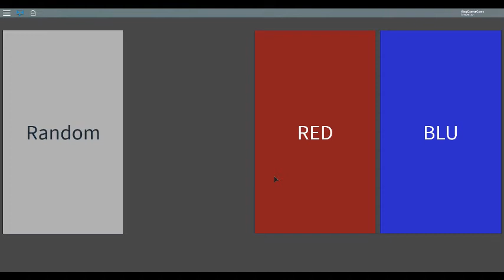Team Fortress 2 ROBLOX GamePlay Part 2